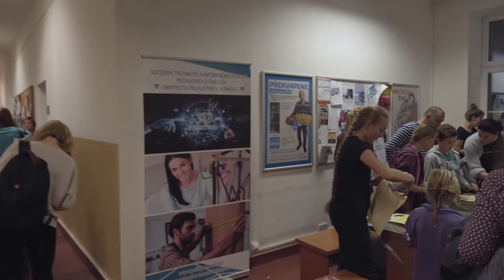Noc vědců 2019 na PdF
Ohlédnutí za letošním ročníkem Noci vědců, který přilákal na naši fakultu davy, aby si mohly na jednotlivých katedrách a pracovištích vyzkoušet některou z pestré nabídky aktivit.
Vedení fakulty děkuje všem, kteří se na přípravě akce a samotné realizaci podíleli!